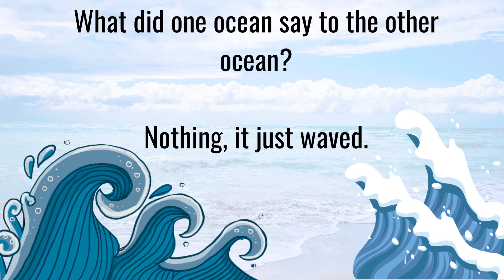Funny Joke - A proud and confident genius makes a bet with a fool... 😂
Funny (Stupid) Joke, try not to laugh. 😂

We at The Witty Viking hope you enjoy the jokes! 😇

😂 If you find yourself enjoying & laughing, please give the video a LIKE!

- We strive to make funny joke videos all day every day to spread laughter and smiles to our amazing audience.

We truly appreciate your support, and we will strive to continue making funny joke videos that hopefully make you chuckle and smile even more.